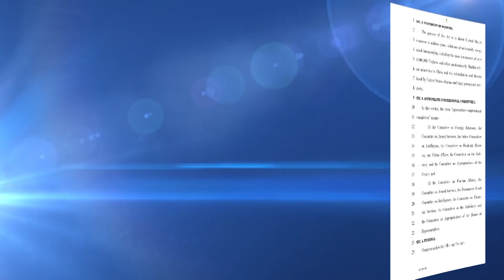ئۇيغۇرلارغا دائىر كىشىلىك ھوقۇق قانۇنلىرى قاچان تەستىقلىنىدۇ ؟ (نەزەر 1-سان)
ھۆرمەتلىك كۆرۈرمەنلەر!

ئەركىن ئاسىيا رادىيوسى ئۇيغۇر بۆلۈمى يېڭىدىن «نەزەر» ناملىق سۆھبەت پروگراممىسى تەسىس قىلدى. مەزكۇر پروگراممىدا مۇھاجىرەتتىكى ئۇيغۇرلار يېقىندىن كۆڭۈل بۆلۈۋاتقان ئۇيغۇرلارنىڭ نۆۋەتتىكى ۋەزىيىتى ۋە تەقدىرىگە بىۋاسىتە مۇناسىۋەتلىك جىددىي ۋە ئۆتكۈر تېمىلار مۇھاكىمە قىلىنىدۇ.

ھەرقايسى ساھەلەردىكى مۇتەخەسسىسلەر ۋە پائالىيەتچىلەر تەكلىپ قىلىنىپ، ئۇلارنىڭ ئوي-پىكىرلىرى ۋە كۆز-قاراشلىرى ھەر ئىككى ھەپتىدە بىر قېتىم ھۇزۇرۇڭلارغا سۇنۇلىدۇ.

بىز «نەزەر» پروگراممىمىزنىڭ بۈگۈنكى تۇنجى سانىدا دۇنيا ئۇيغۇر قۇرۇلتىيى ئىجرائىيە كومىتېتىنىڭ رەئىسى ئۆمەر قانات ئەپەندى بىلەن ئۇيغۇر كىشىلىك ھوقۇق قۇرۇلۇشى ئىدارە ھەيئىتىنىڭ رەئىسى نۇرى تۈركەل ئەپەندىلەرنى نەق مەيدان سۆھبىتىمىزگە تەكلىپ قىلدۇق. ئۇلار بۈگۈنكى سۆھبىتىمىزدە ئامېرىكا دۆلەت مەجلىسىدە تونۇشتۇرۇلغان ئۇيغۇرلارغا دائىر «ئىككى قانۇن لايىھەسى» ئۈستىدە ئۆز قاراشلىرىنى سۆزلەپ ئۆتىدۇ. قېنى ئەمىسە، دىققىتىڭلار ئېكرانىمىزدا بولسۇن!